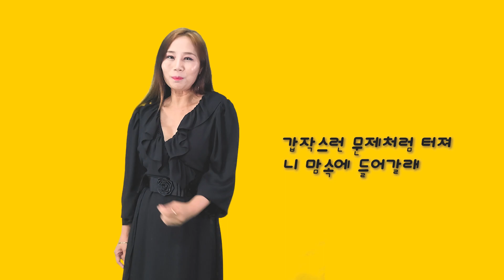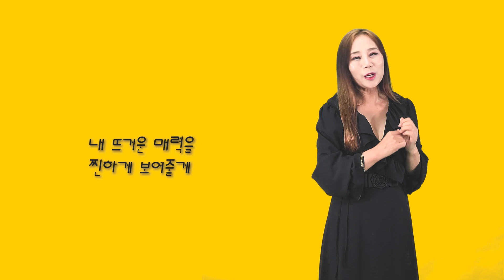트로트가수 단야가 부르는 BTS - BUTTER 한국어 버젼 (KOREAN VERSION)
트로트가수 단야의 방탄소년단 버터 트로트 한국어 버젼 입니다
많은 고심 끝에 부른 노래인데. 이해해주시면서 편하게 들어주세요